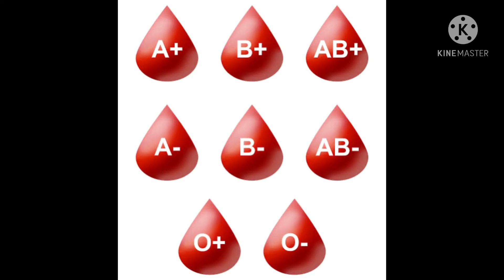Blood groups || corona || corona update|| people with these blood groups have low risk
Blood groups || corona || corona update|| people with these blood groups have low risk || people with these blood groups have high risk